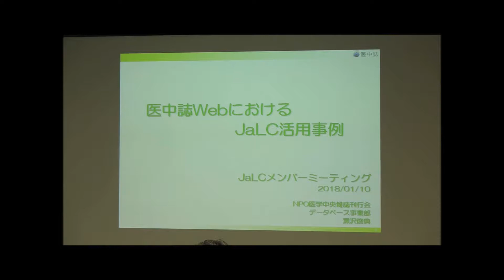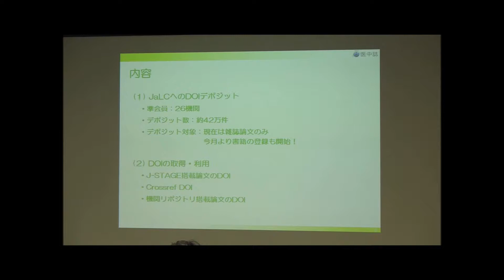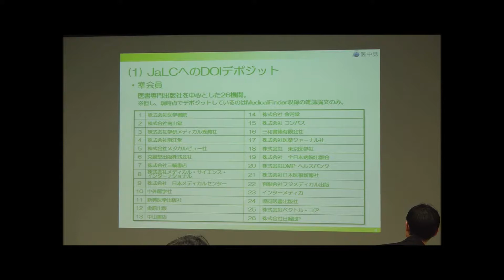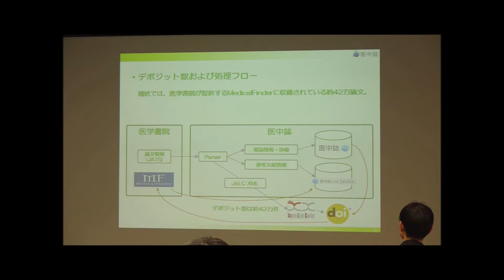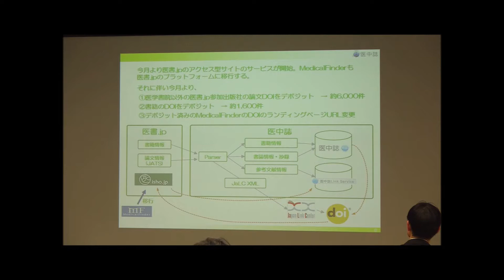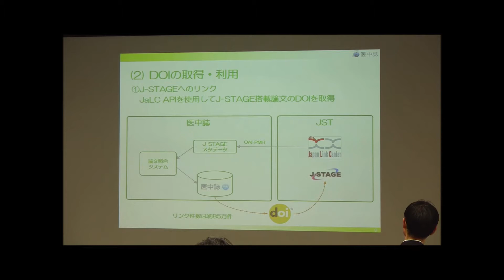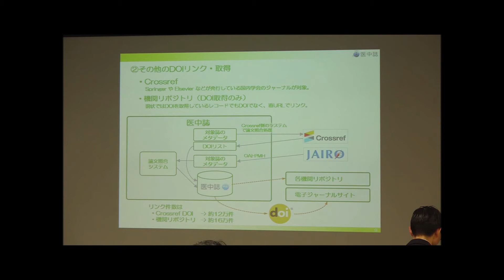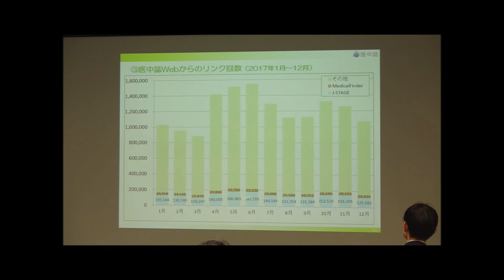JaLCの活用事例① 黒沢俊典（NPO医学中央雑誌刊行会）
2018年1月10日開催
ジャパンリンクセンター「メンバーミーティング」

【講演3-1】
NPO医学中央雑誌刊行会における活用事例
黒沢俊典（NPO医学中央雑誌刊行会）